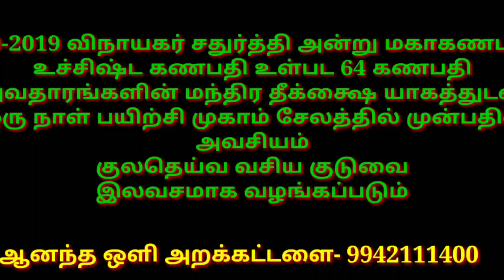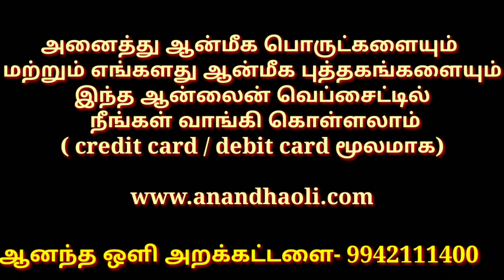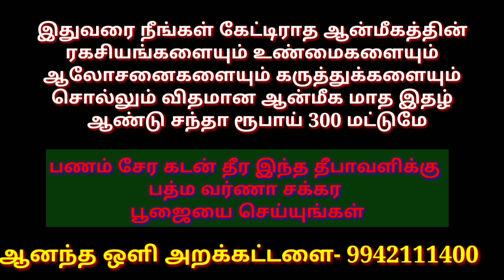விளக்குத் திரியை தினமும் மாற்ற வேண்டுமா?/Should the lamp wick be changed daily?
இதுவரை நீங்கள் கேட்டிராத ஆன்மீகத்தின் ரகசியங்களையும் உண்மைகளையும் ஆலோசனைகளையும் கருத்துக்களையும் சொல்லும் விதமான ஆன்மீக மாத இதழ்
  ஆண்டு சந்தா ரூபாய் 300 மட்டுமே

பணம் சேர கடன் தீர இந்த தீபாவளிக்கு இந்த சக்கர பூஜையை செய்யுங்கள்